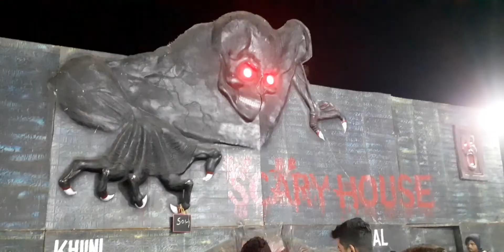भोजपाल महोत्सव मेला 2022-23 दशहरा मैदान||BHEL|| MELA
hello friends Sifat Ki Duniya Mein aapka swagat hai aaj main aapke liye Lekar I hun Ek Nai video Hamari Bhopal Ke Mela ki agar aapko yah video Pasand Aaye To please aap ise like subscribe share karna na Bhule